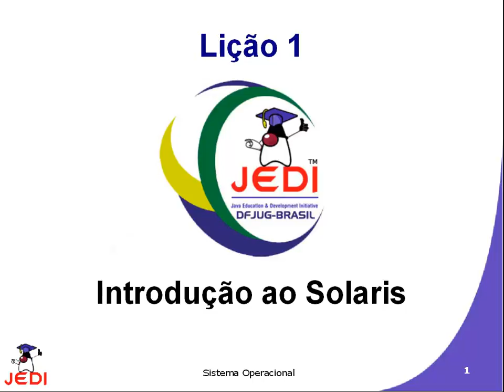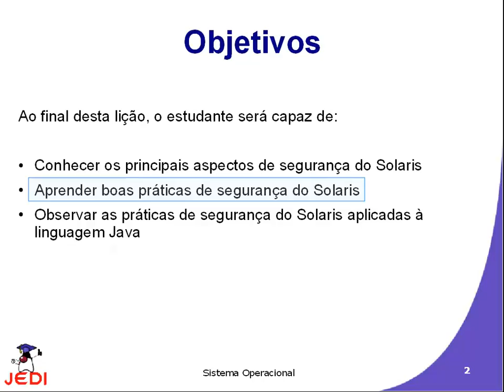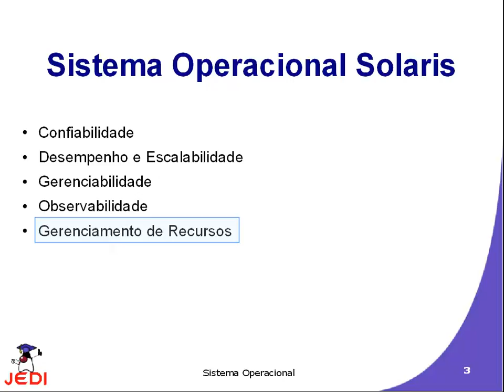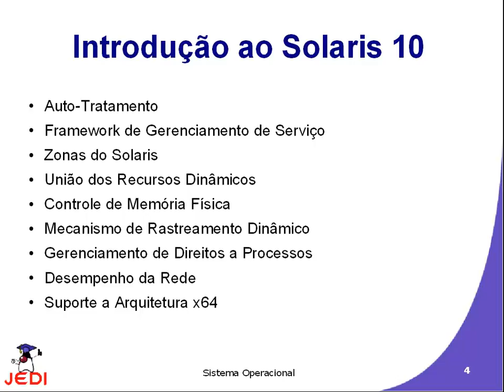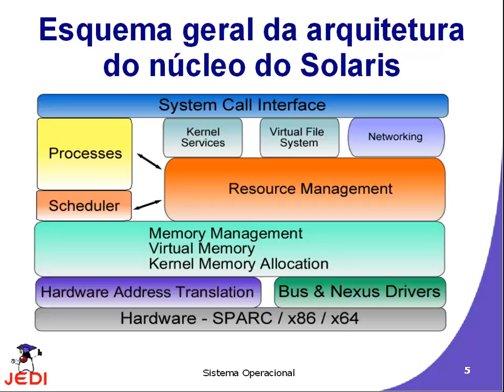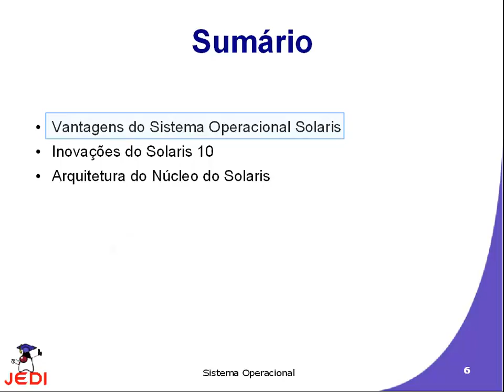M8A1 - Introdução ao Solaris